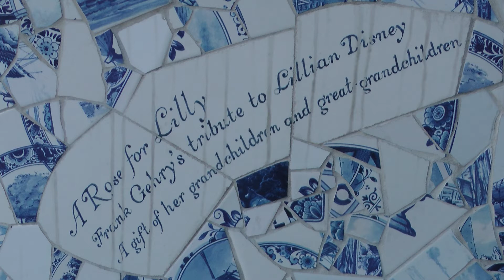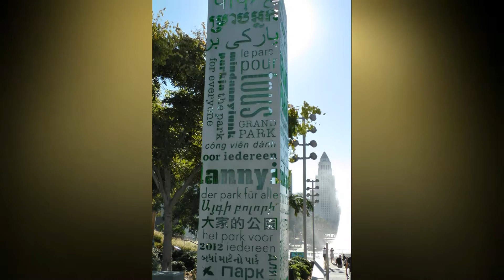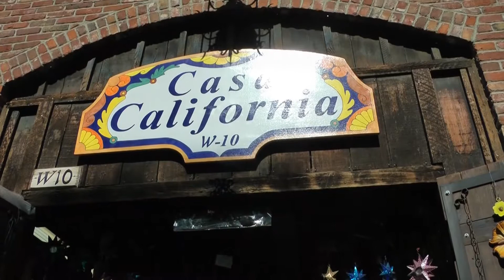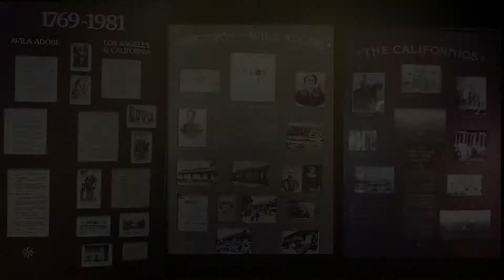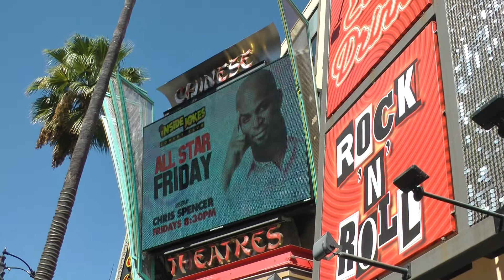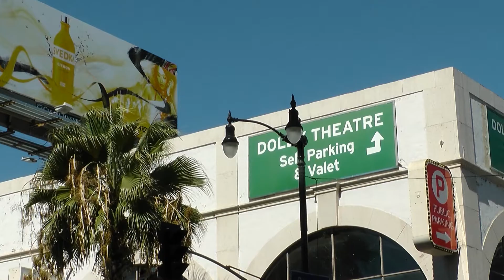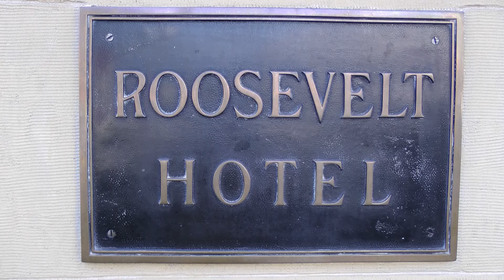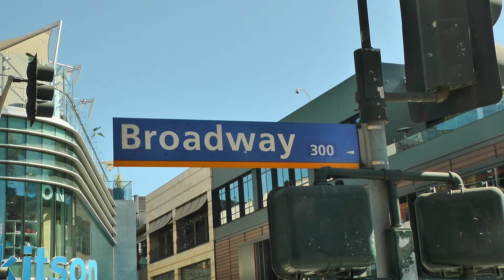Western USA 2013 deel 11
The grand tour Western USA 2013